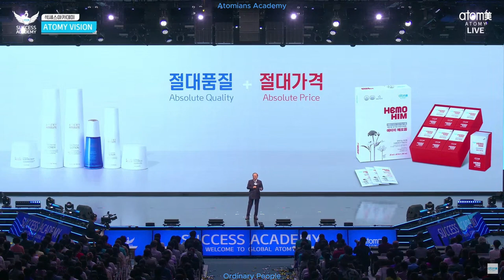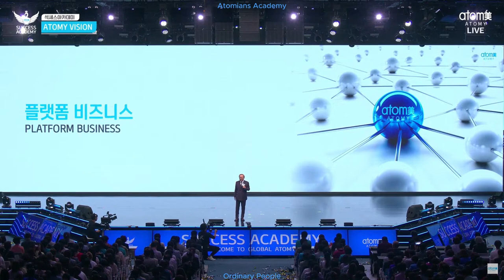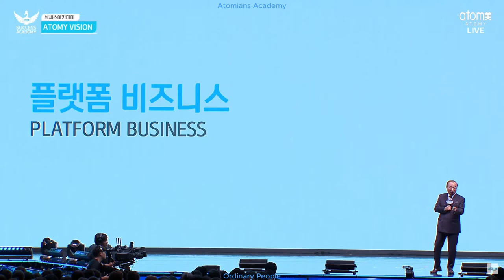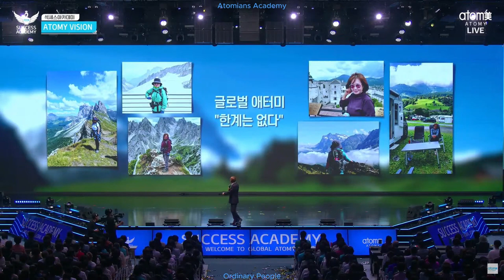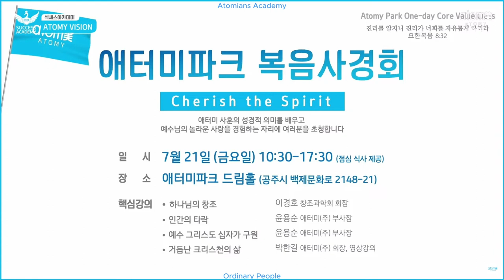Atomy Korea Success Academy, 14.07.2023 Han Gill Park, Atomy Vision